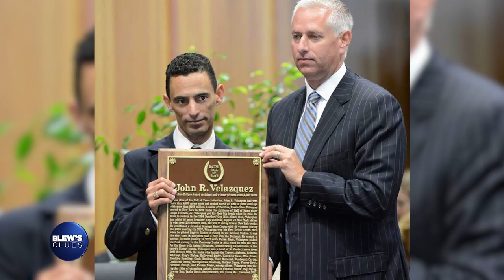Blews Clues: An inside look into the life of John Velazquez